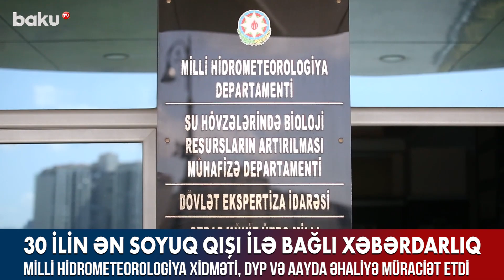30 ilin ən soyuq qışı ilə bağlı XƏBƏRDARLIQ - BAKU TV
30 ilin ən soyuq qışı ilə bağlı XƏBƏRDARLIQ - BAKU TV

Yanvarın 13-ü ölkə ərazisində hava şəraiti kəskin dəyişəcək.
Milli Hidrometeorologiya Xidmətindən verilən məlumata görə, yanvarın 14-də Bakıda və Abşeron yarımadasında şaxta olacağı, dağlıq və dağətəyi ərazilərdə qar yağacağı gözlənilir.
Kəskin hava şəraiti ilə əlaqədar Azərbaycan Avtomobil Yolları Dövlət Agentliyi gücləndirilmiş iş rejiminə keçib. Baş Dövlət Yol Polisi də sürücülərə yollarda ehtiyatlı olmağı tövsiyə edir.
Qeyd edək ki, yanvarın 16-dək atmosfer təzyiqinin təzadlı qalxıb enəcəyi gözlənilir. Bu təsir effektini qısa müddət ərzində bir neçə dəfə 1000 metrlik yüksəkliyə qalxıb enmə nəticəsində yarana biləcək təzyiqlə müqayisə edə bilərik. Buna görə də xüsusən ürək-damar xəstəliklərindən əziyyət çəkən insanlara səhhətlərinə qarşı daha diqqətli olmaları tövsiyə olunur.